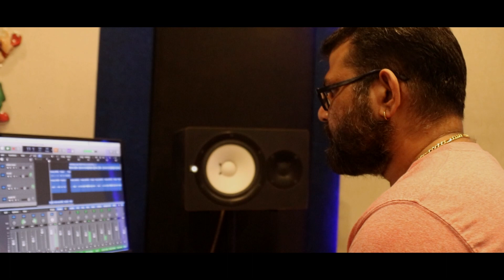Eldridge Isaacs- Daivadarshanam ft.Lalloo Alphonse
Daivadarshanam
vocals- Lalloo Alphonse
lyrics- Fr.Abel CMI
Arrangements- Rex Isaacs